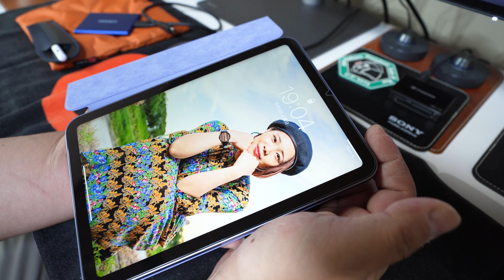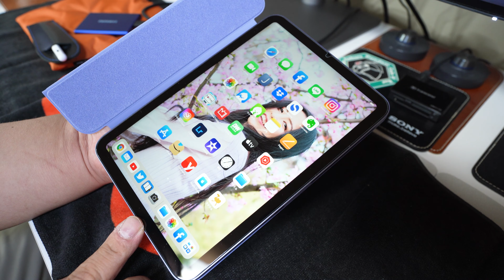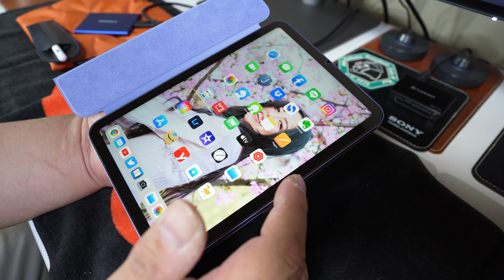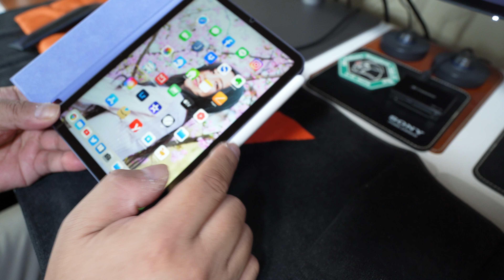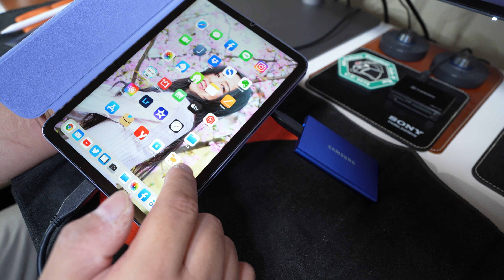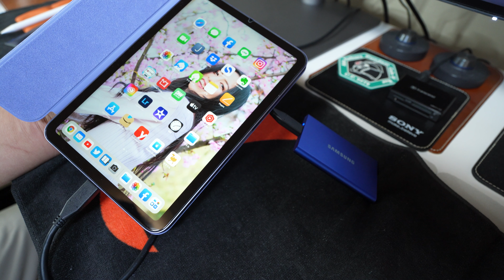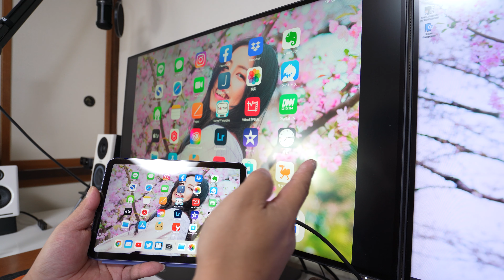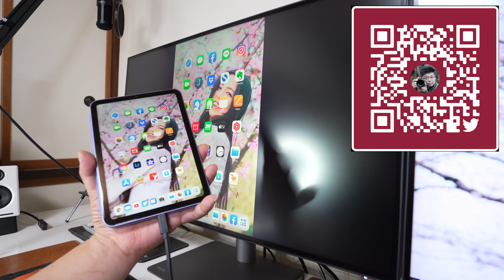「iPad mini・第6世代」を使って1週間が経過した雑感【USB-C採用やパチモンのApple Pencilが使えて最高かよ】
【Amazon】
●KINGONE スタイラスペンiPad ペン 超高感度 極細 タッチペンiPad 傾き感知/誤作動防止/磁気吸着機能対応 軽量 USB充電式2018年以降iPad/iPad Pro/iPad air/iPad mini対応

●Apple 用Smart Folio (iPad mini - 第6世代) - イングリッシュラベンダー

●ESR iPad mini6 フィルム 2021 強化ガラスフィルム 1枚入り HD高透過率 傷に強い 簡単貼り付けガイド枠付き

●ESR iPad mini6 フィルム 2021 強化ガラスフィルム 2枚入り HD高透過率 傷に強い 簡単貼り付けガイド枠付き

●NIMASO ガラスフィルム iPad mini6 iPad mini (第6世代) 用 強化 ガラス 保護フィルム NTB21C194

●NIMASO ガラスフィルム iPad mini6 iPad mini (第6世代) 用 保護フィルム カメラ穴がない NTB21H295

【関連動画】
●「iPad mini・第6世代」のパープルがやってきた！（その1）これで良いんだよ、これで！【アクセサリー製品も紹介するよ】

●発売直前！「iPhone 13 Pro」と「iPad mini 6」のケースと保護ガラスをチェックしてみた

【ブログ】
●Amazonで売っている安価でパチモンのApple Pencil（スタイラスペン）はどこまで使えるか？「iPad mini・第6世代」で試してみた！

●「iPad mini・第6世代」のパープルがやってきた！（開封レビュー）【これで良いんだよ、これで】

●Apple Pencilはコスパが悪い！それならば…社外品のApple Pencil（スタイラスペン）はちゃんと使えるか？中華製のiPad用ペンシルを購入して実際に使ってみた！